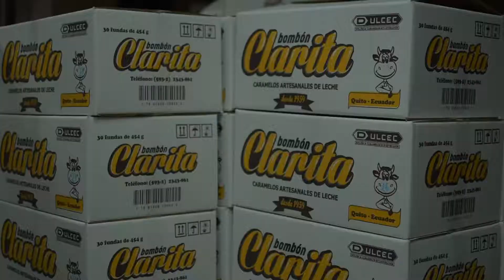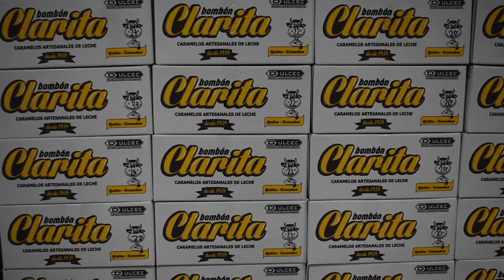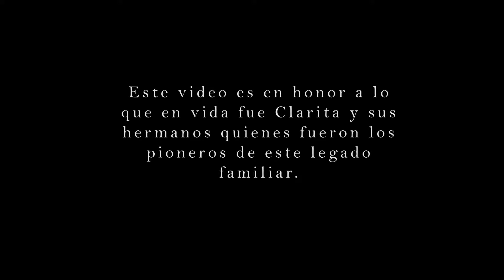DOCUMENTAL FINAL BOMBÓN CLARITA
Proyecto de Titulación
Bombón Clarita, 62 años de dulce tradición
Autora: Lesly Ampudia
Tutora: Almudena Grandal
Diseño Fotográfico